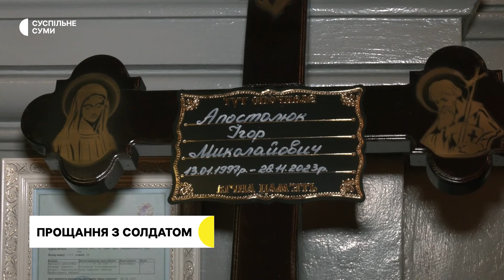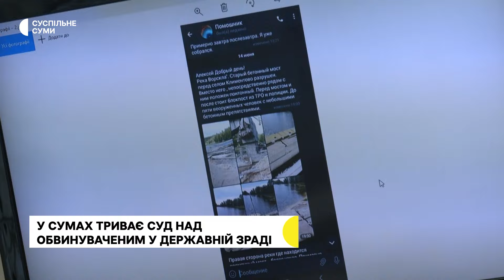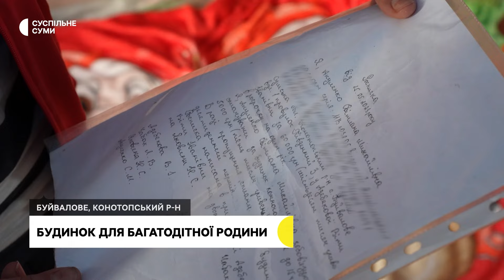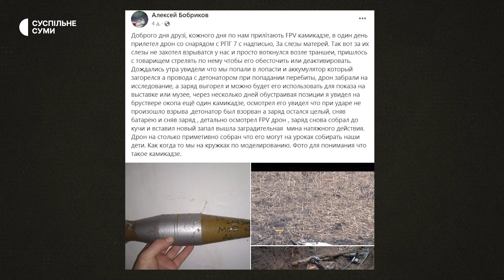Прощання з воїном, спір за будинок для багатодітної родини, вакцинація від Covid-19 | 13.12.2023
Прощання з воїном Ігорем Апостолюком; суд у справі обвинувачуваного у державній зраді; багатодітна родина побоюється виселення з придбаного житла; вакцинація від Covid-19; історія бійців Сумщини, над якими не вибухнув російський снаряд із написом «За сльози матерів».